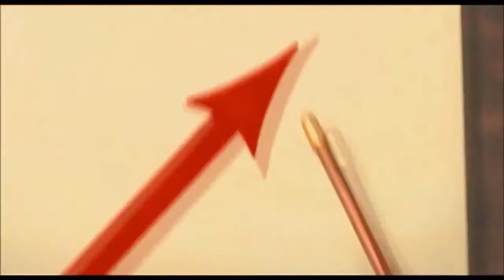How Bad Can I Be But I’M “SCREAMING” The Lyrics And It’s Out Of Sync